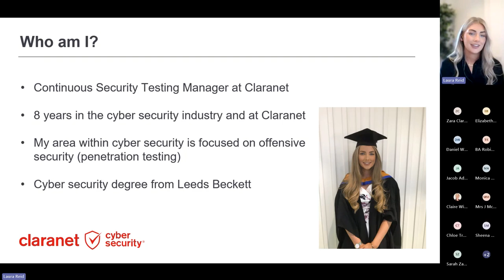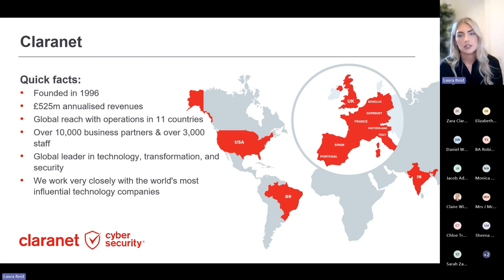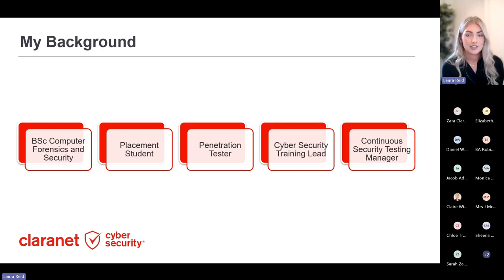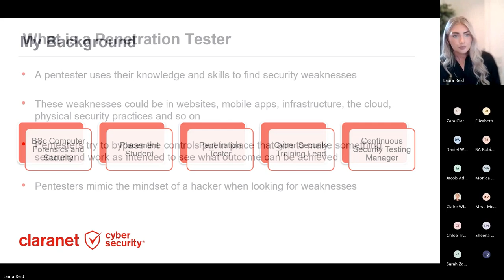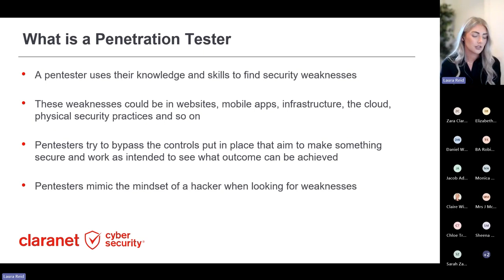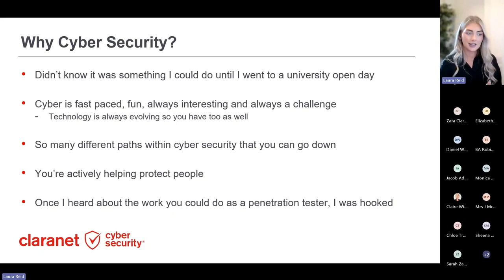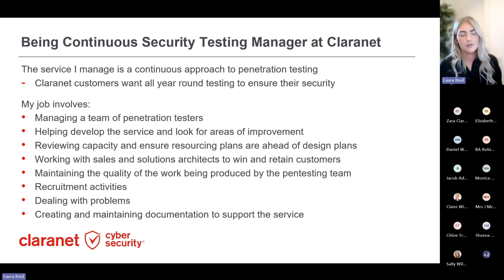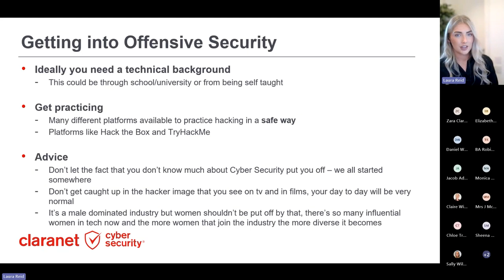Session 5 Laura Reid Claranet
Horizon